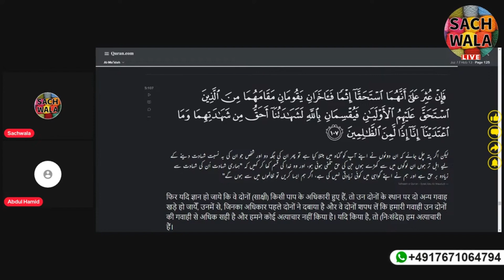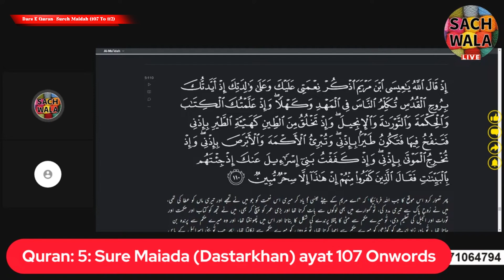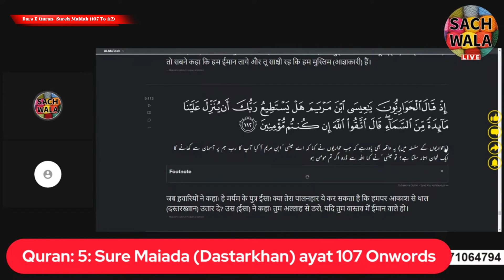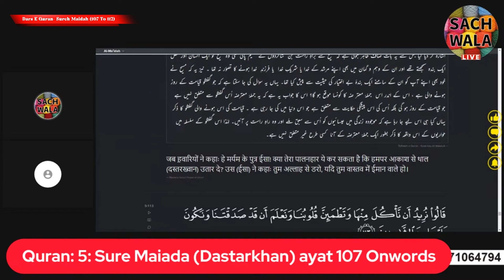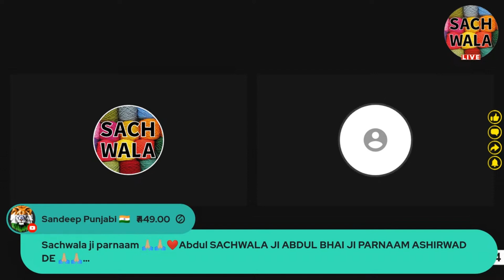Dars e Quran (Without Brackets) E:112 surahmaidah (From Ch 5:107 To 112)